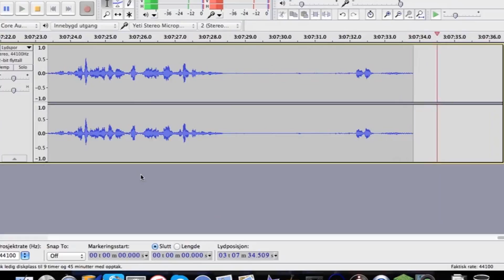Paper Mario | Part 49 [Fifty Shades Further]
It continues.